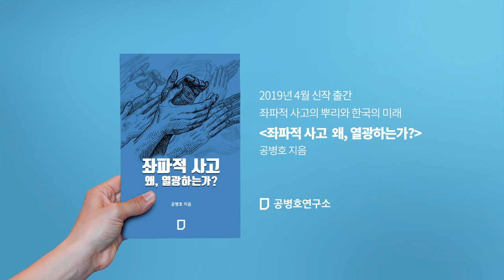트럼프 방한, 문재인과 깊은 간격 [공병호TV]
트럼프 방한, 문재인과 깊은 간격

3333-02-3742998 카카오은행 (예금주 : 공병호)